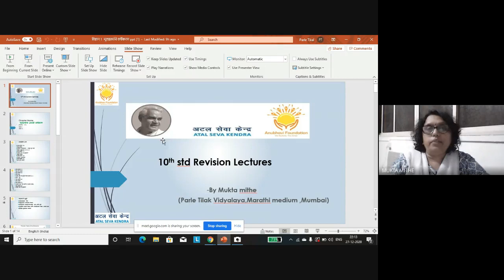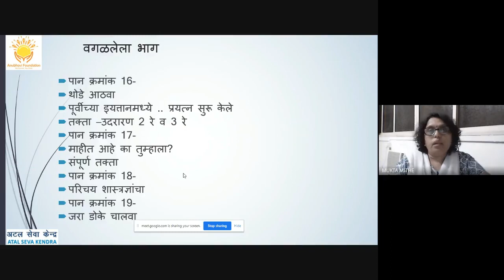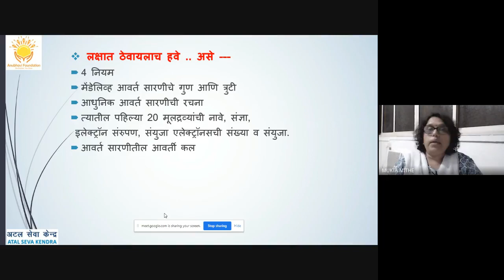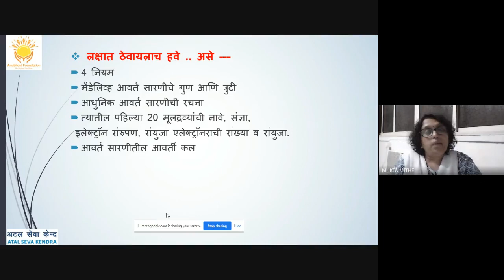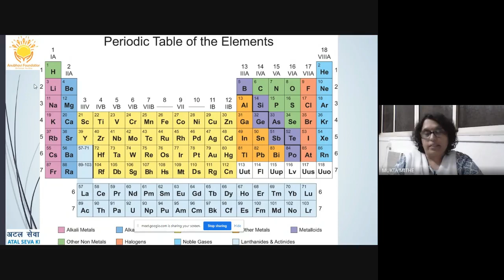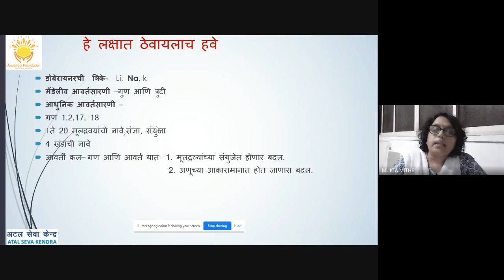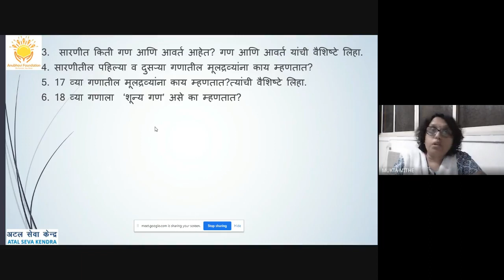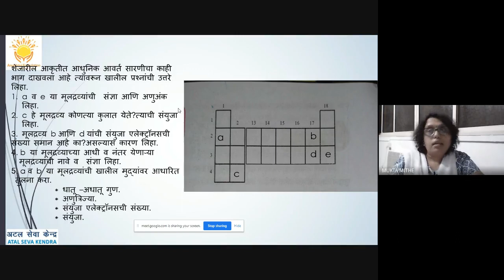Marathi Medium - विषय: विज्ञान १ – प्रकरण २